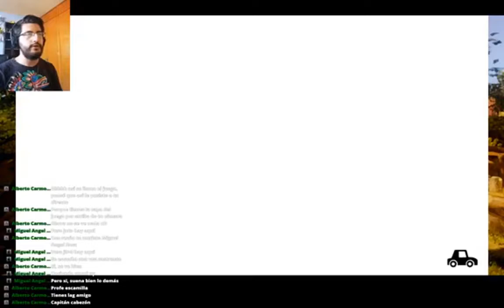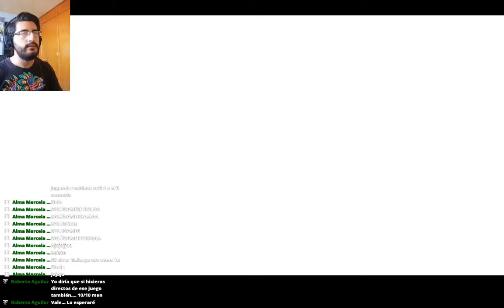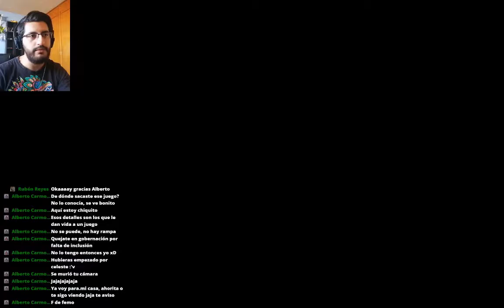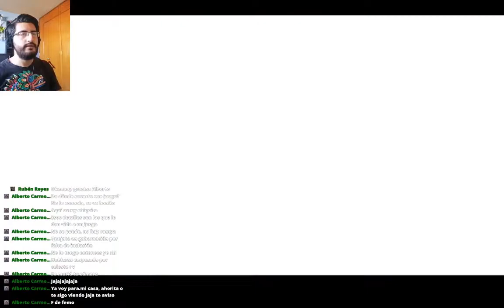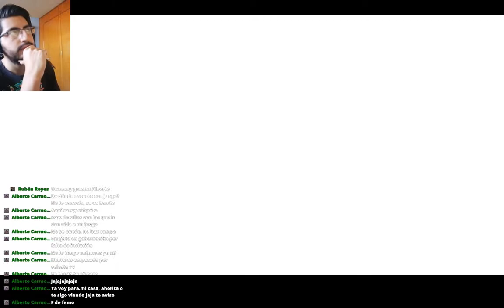Last day of June - Pt1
Mejores momentos del directo con el juego Last day of June